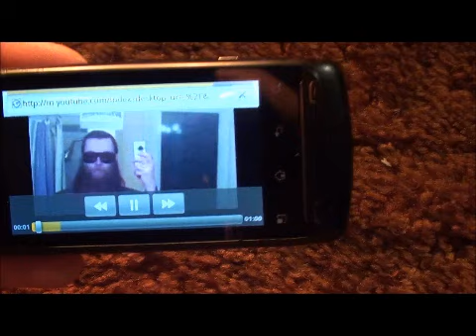Practicin some new Chops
workin on som new licks and also some random suppries will be in this video :p like me on the book of faces